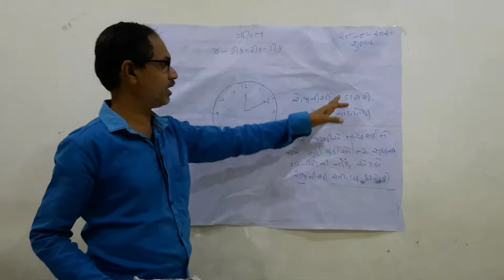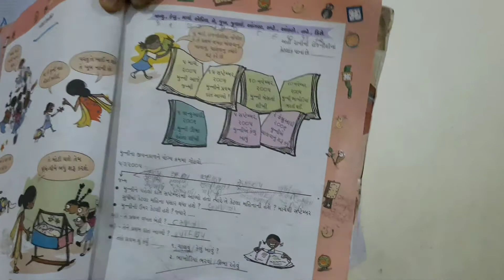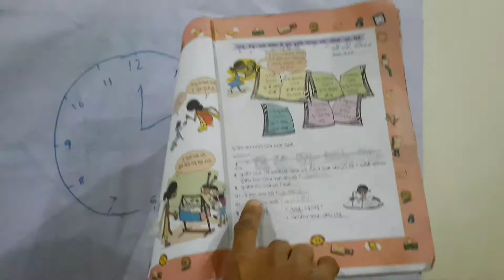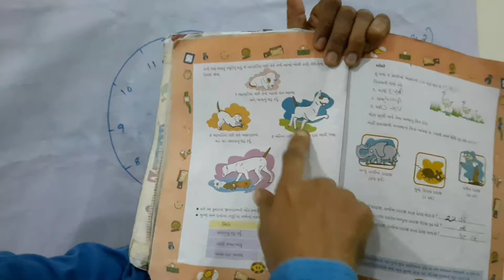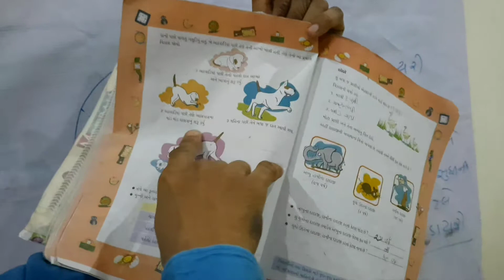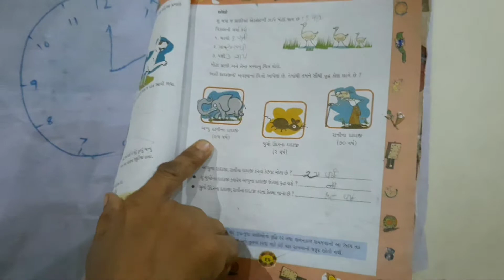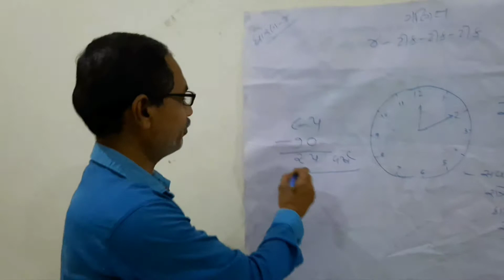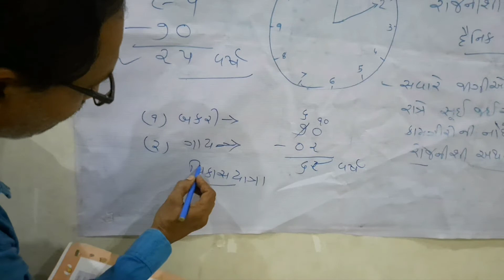ધોરણ 4 વિષય ગણિત પ્રકરણ 4 ટીક ટીક ટીક LECTURE#4 BY VASHRAM SIR